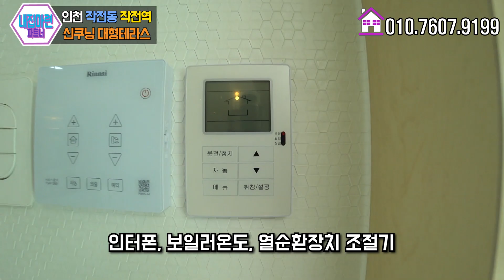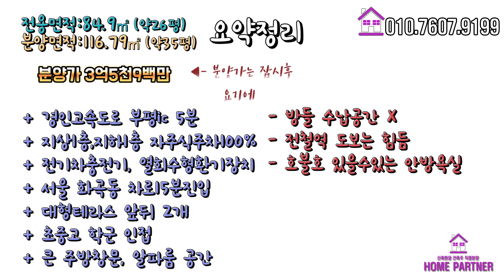집앞뒤 대형 테라스 바베큐파티,아이들수영장,정원,카페 모두다되는 인천테라스빌라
인천시 계양구 작전동 신축빌라 신쿠닝 4호 영상입니다.
1호선 작전역, 경인고속도로 부평ic 인근 위치
집앞뒤 테라스가 있는 실28평 신축빌라입니다.

분양가격은 영상 끝부분에 있어요^^

석준영팀장은
①최대한 객관적으로 장점,단점 모두 말씀드립니다.
②허위, 과장 광고로 고객님을 현혹시키지 않습니다.
③건축주 직영분양으로 별도의 수수료가 없습니다.